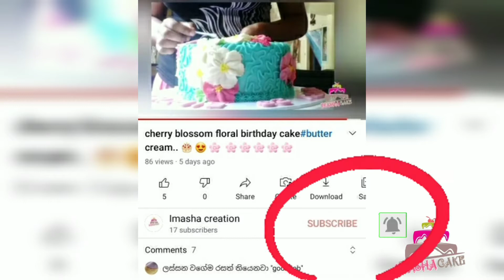beautiful birthday cake/ anniversary cake disign ❤🎂🥳without nosel# butter cream